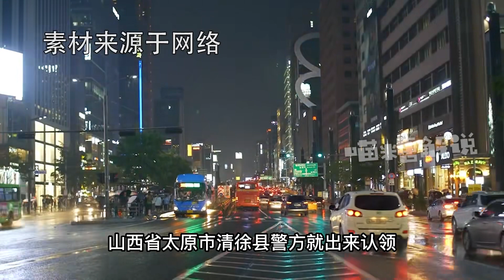這回代價大了！囂張夫婦開遠光燈毆打孕婦，警方通報來了后果嚴重